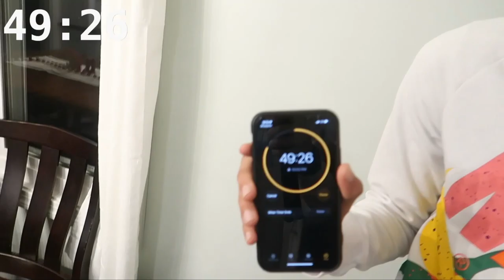2v2 Cook Off Challenge (Feat. The Utensils)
Today I go head to head against my friends as we compete to make the best meal. Who is crowned king of the kitchen? watch to find out. If you enjoyed it and want to see another one let me know.

Everyone including in today's video:
Myself (BGYT):
Caleb Mercer:
Christian Kring:
Carter James:
Dyllan Scaglione:
Peyton Miller:
Gabe Knight: